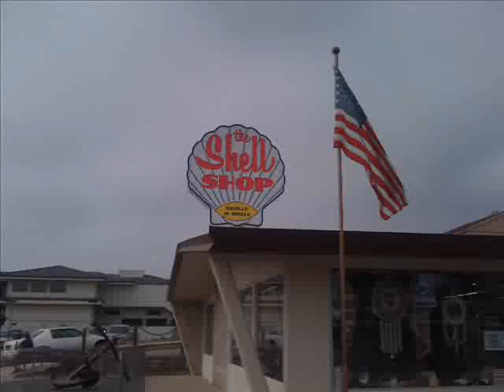A Trip To The Shell Shop Morro Bay, California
Sea shells from all over the world. Great for sea shell collectors. In this video I only show you some of the shells you can buy. July 13,  2012